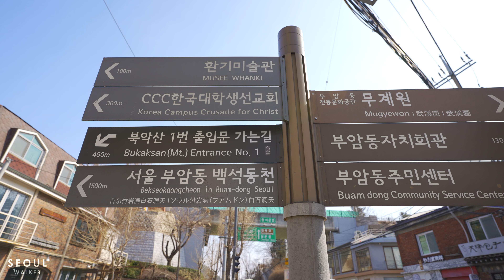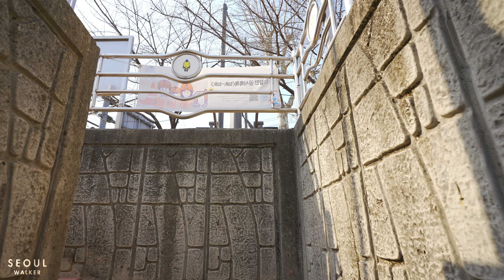Seoul Afternoon walk in Buam-dong Alley | Walking Tour Seoul Korea 4K HDR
Hello everyone! i'm Nathan, Seoul Walker 🚶🏻🚶🏻‍♀️🐈
Today, let's start walking at Changchangmun Gate, located in Jongno-gu, Seoul.🚶🏻‍♀️ We are going to go to Hongjecheon Stream after walking through Buam-dong alley. Buam-dong is a small town on a hill located between Inwangsan Mountain and Bukaksan Mountain. It is a popular filming location for many Korean movies and dramas, including the Oscar movie 'Parasite'. Thank you so much for always loving my videos 💜 All my friends, take care!

Filmed: February 14, 2023, 1:25PM
Weather: Sunny 🌤
Temperature: 4℃ / 39℉ 🌡